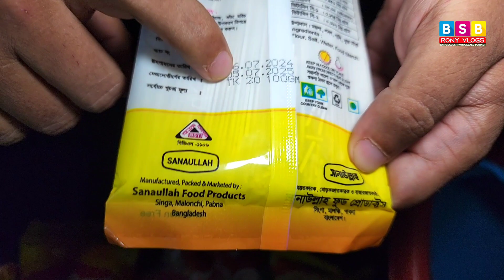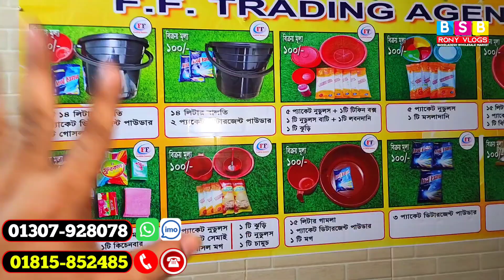১০ থেকে ২০ হাজার টাকা বিনিয়োগে প্রতি মাসে ৪০ থেকে ৬০ হাজার টাকা উপার্জন করুন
১০ থেকে ২০ হাজার টাকা বিনিয়োগে প্রতি মাসে ৪০ থেকে ৬০ হাজার টাকা উপার্জন করুন
১০০ টাকার প্যাকেজ আইটেম বিক্রি করে মাসে ৪০-৬০ হাজার টাকা ইনকাম করুন Business Idea 2024

মাত্র ১০ হাজার টাকায় ব্যবসা শুরু করে মাসে ৪০ থেকে ৬০ হাজার টাকা আয় করুন,
১০০ টাকার প্যাকেজ আইটেম বিক্রি করে মাসে ৪০-৬০ হাজার টাকা ইনকাম করুন | Business Idea 2023
মাসে ৪০ থেকে ৬০ হাজার টাকা আয় করার মতো ৪০+ ব্যবসা প্যাকেজ আইডিয়া
১০০ টাকার প্যাকেজ আইটেম বিক্রি করে মাসে ৪০-৬০ হাজার টাকা ইনকাম করুন
৭৫ টাকায় কিনুন ৩০০ টাকার মাল। মাসের ৪০ থেকে ৬০ হাজার টাকা আয় । ১০০ টাকা প্যাকেজ আইটেম ব্যবসার আইডিয়া
১০ থেকে ২০ হাজার টাকা বিনিয়োগে প্রতি মাসে ৪০ থেকে ৬০ হাজার টাকা উপার্জন করুন || এ বি মাল্টিমিডিয়া
এই ৬টি ব্যবসা কোনোদিন বন্ধ হবে না। 6 New Small Business Ideas | বিজনেস আইডিয়া ২০২৪
১৬ ধরনের ব্যবসা এক ভিডিওতে বিস্তারিত আলোচনা করা হবে ৭ হাজার টাকায় ৪০ হাজার লাভ হবে
মাসে ৪০ থেকে ৬০ হাজার টাকা ইনকাম। আকর্ষণীয় প্যাকেজ আইডিয়া।। business ide

বিশেষ সতর্কীকরন:
আমাদের উদ্দেশ্য শুধুমাত্র সন্ধান দেয়া। পন্য ক্রয়-বিক্রয় এবং আর্থিক লেন-দেনে সতর্ক থাকুন। ক্রেতা এবং বিক্রেতার কোন জটিলতার দ্বায় bsb rony vlogs  কর্তৃপক্ষ নিতে বাধ্য নয়।

ব্যবসার আইডিয়া,ব্যবসার আইডিয়া বাংলাদেশ,বিজনেস আইডিয়া,পাইকারি ব্যবসার আইডিয়া,ব্যবসা,
কম পুজিঁতে ব্যবসা,লাভজনক ব্যবসা,কিভাবে ব্যবসা করা যায়,ব্যবসা করারে কৌশল,ব্যবসা করার আইডিয়া,
পার্ট টাইম ব্যবসা করার আইডিয়া,লাভজনক ব্যবসার আইডিয়া,business ideas,business,wholsel business,
business bangladesh,profitable business,
wholesale market,business idea in bangladesh,ব্যবসার আইডিয়া 2024,
পাইকারি ব্যবসার আইডিয়া,কম পুঁজিতে ব্যবসা,wholesale,bd price,paikari market in dhaka

মাসে ৬০ হাজার টাকা ইনকাম,মাসে লাখ টাকা ইনকাম,মাসে লাখ টাকা ইনকাম করার সুযোগ,মাসে লাখ টাকা আয়,অল্প পুজিতে মাসে লাখ টাকা ইনকাম,মাসে ২ লক্ষ টাকা আয়ের ব্যবসার গোপন সন্ধান,১০ থেকে ২০ হাজার টাকা বিনিয়োগে প্রতি মাসে ৪০ থেকে ৬০ হাজার টাকা উপার্জন করুন,৩৫ হাজার টাকায় বাইক কিনুন,মাত্র ৪০ হাজার টাকায় বাইক কিনুন,মাত্র 65 হাজার টাকায় বাইক কিনুন,মাত্র ৫০ হাজার টাকায় বাইক কিনুন

১০০ টাকার প্যাকেজ বিক্রি করে লাখপতি,মাসে ৩০-৪০ হাজার টাকা ইনকাম,💸 📈 মাসে ৫০-৬০ হাজার টাকা ইনকাম! ⌛ ১০০ বছরের গ্যারান্টি সহ,১০০ টাকার প্যাকেজ,১০০ টাকার ব্যবসা করুন,৩০০ টাকার মাল ৭০ টাকায় কিনুন,মাত্র ৮ হাজার টাকা বিনিয়োগে ৭ দিনে ৪০ হাজার টাকা উপার্জন করুন,১০ থেকে ২০ হাজার টাকা বিনিয়োগে প্রতি মাসে ৪০ থেকে ৬০ হাজার টাকা উপার্জন করুন,অল্প পুজিতে মাসে লাখ টাকা ইনকাম,অল্প টাকার ব্যবসা,ঘরে বসে টাকা ইনকাম করার সুযোগ